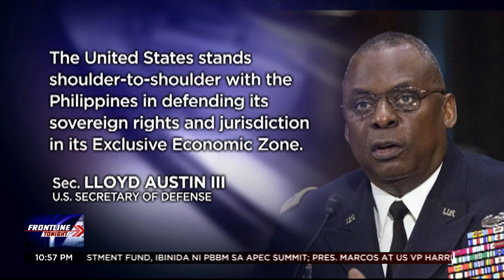Mga istrukturang ilegal na itinayo ng China sa South China Sea, pinatatanggal ng Pilipinas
FrontlineTonight | Umapela ang Department of Foreign Affairs (DFA) sa China na tanggalin na ang mga istrukturang ilegal na itinayo sa West Philippine Sea at itigil na ang reklamasyon. News5 | via Bryan Castillo